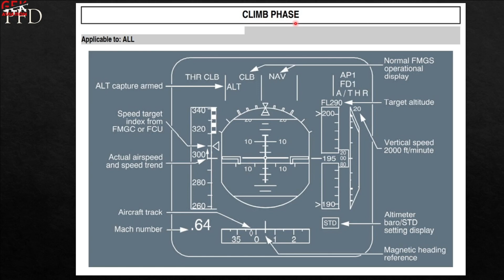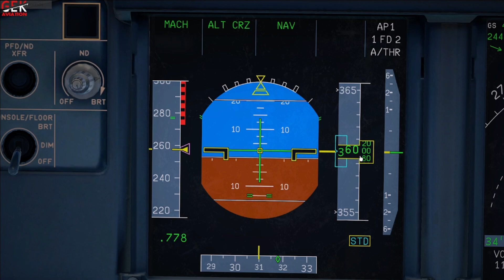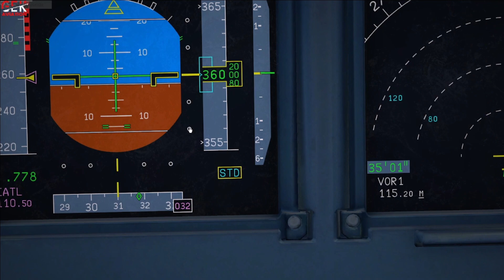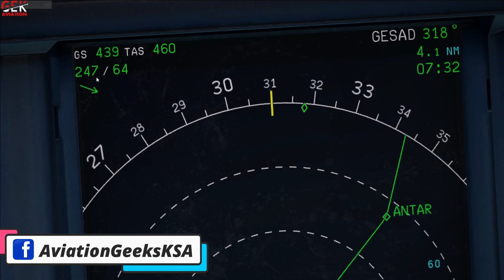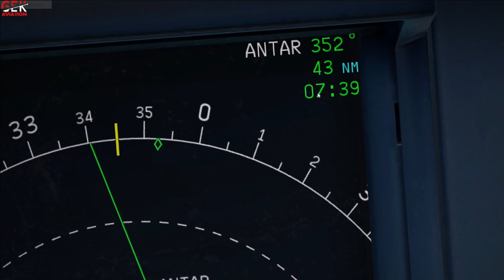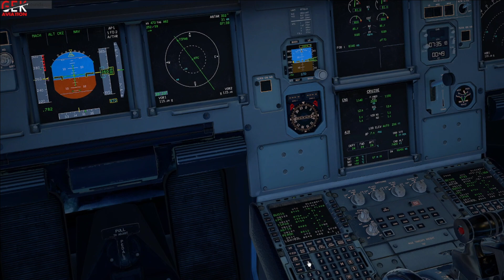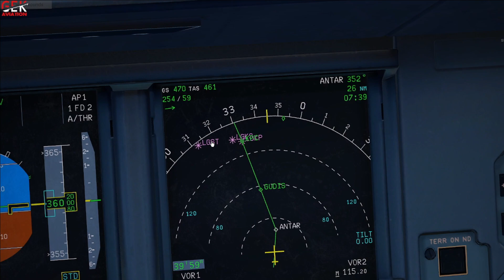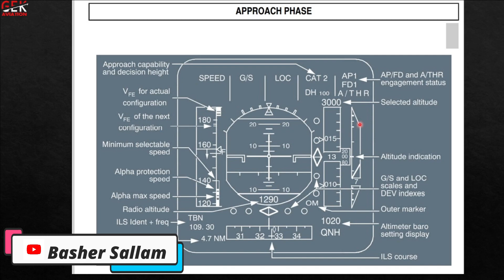شرح طائرة ايرباص 320 | Airbus Tutorial Auto Flight Part 2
شرح طائرة ايرباص 320   | Airbus Tutorial  Auto Flight Part2
الجزء الثاني
شرح طريقة ادخال معلومات الرحلة علي كمبيوتر طائرة الايرباص 320| Airbus 320 MCDU Preparation _ X-Plane

طريقة الدخول علي شبكة الطيران التشبيهي ( الايفو ) و الطيران اون لاين علي جميع محاكاة الطيران